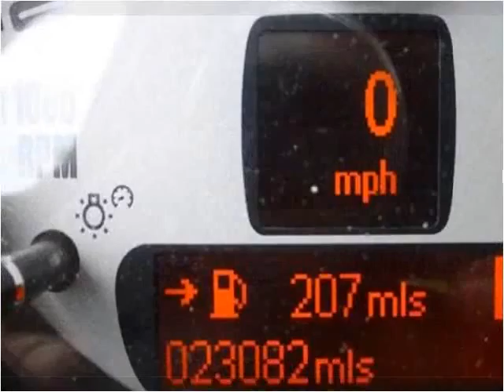2013 MINI Cooper Used Cars Teterboro NJ